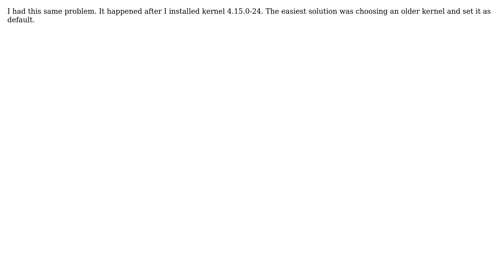Ubuntu: Ubuntu 18.04 fails to load after Gnome Display Manager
With thanks & praise to God, and with thanks to the many people who have made this project possible! | Content (except music & images) licensed under cc by-sa 3.0 | Music | Images & others | With thanks to user pram user Arata_Artorias and the Stack Exchange Network Trademarks are property of their respective owners. You are responsible for your own actions.